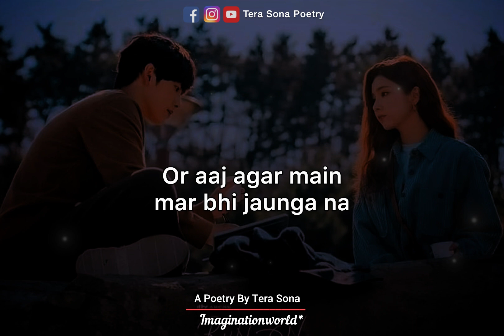Shaadi Toh Mujhe tumse karni hai 🥺 Heart Touching Shayari | After Breakup Shayari Whatsapp Status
Shaadi Toh Mujhe tumse karni hai
 Heart Touching Shayari | After Breakup Shayari Whatsapp Status